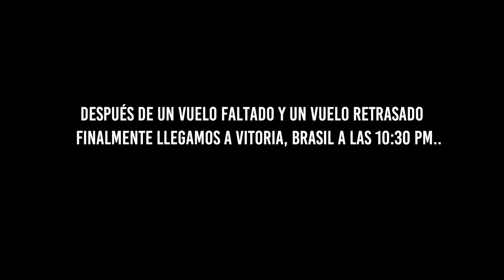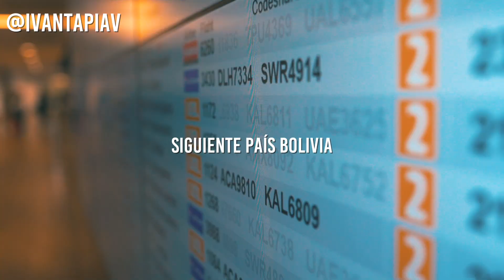DAILY FIRE 004 | BRASIL 2- 22 Horas sin Dormir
Último día en Brasil: Iniciamos en Belo Horizonte, desde las 4 AM para alcanzar el vuelo; sin embargo,  llegamos a Vitoria 7:30 PM. Tuvimos que llegar directamente al Evento.

Hubo vuelos perdidos, cancelados y retrasados. Incluso, nos encontramos con la misma persona en los dos aeropuertos!! Increible!!!

No paramos hasta la 1:30 AM, cuando terminamos con la famosa Junta y una reunión con los Lideres de Vitoria!! Esto es trabajo sin parar!

📌Me encantará estar en contacto contigo. Envíame un mensaje de WhatsApp solo dando un